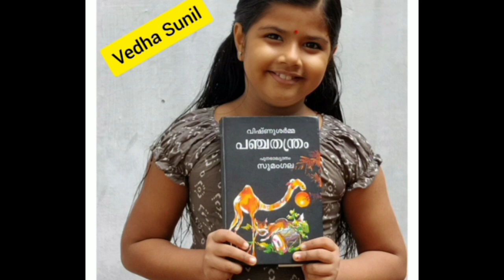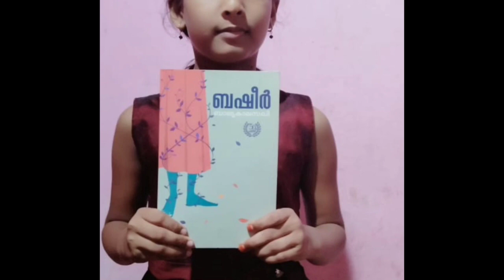വായനാദിനം 2021-2022 വിവേകോദയം ഗേർസ് എൽ.പി സ്ക്കൂൾ ത്രിശ്ശൂർ part 2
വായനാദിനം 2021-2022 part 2